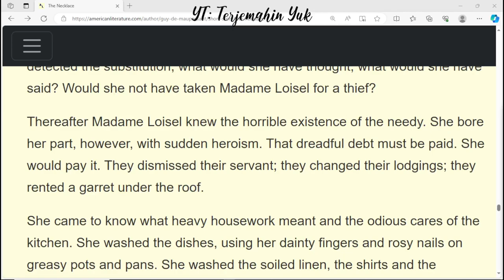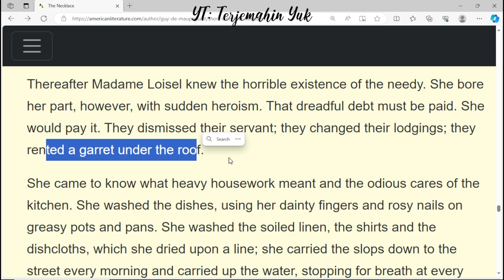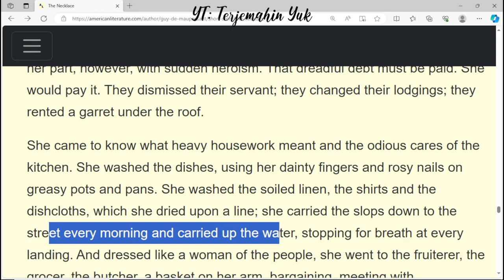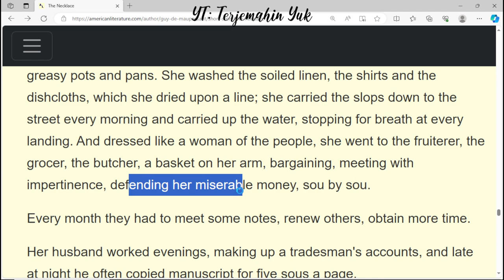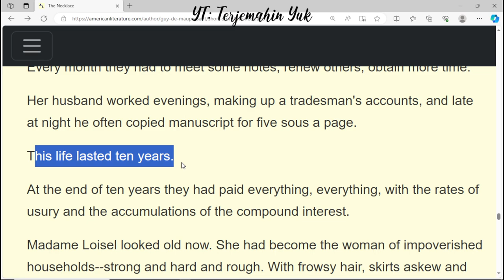Hal. 105 The Necklace #16 kelas 11 Terjemahan Buku Bahasa Inggris SMA MA Kurikulum Merdeka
Cerita pendek The Necklace by Guy de Maupassant #16
terjemahin yuk
terjemahinyuk
terjemahkan yuk
Kelas VIII
English for Nusantara
Tingkat Lanjut
kunci jawaban
belajar bahasa inggris
pelajaran
halaman